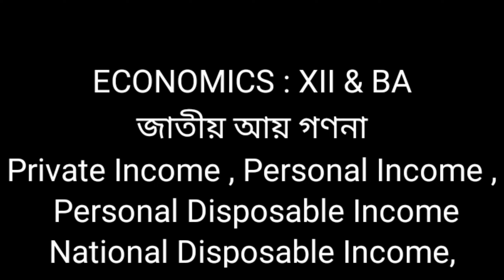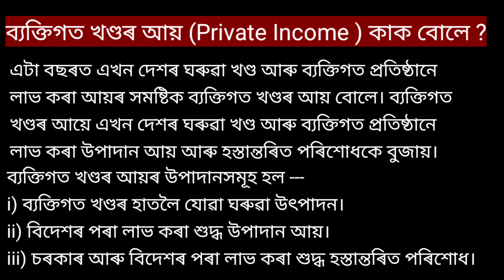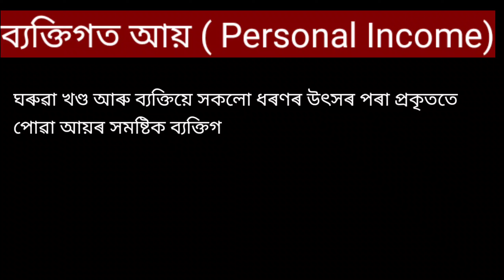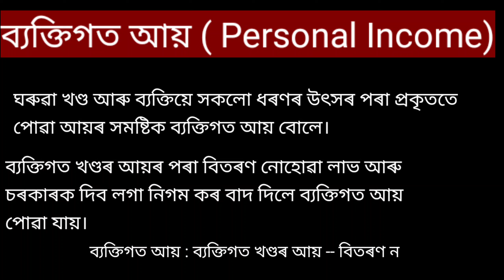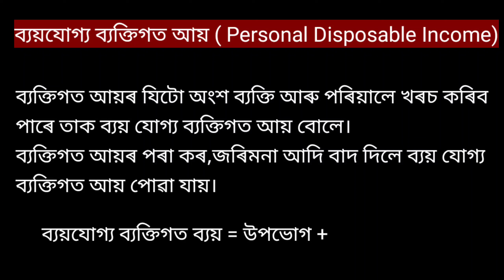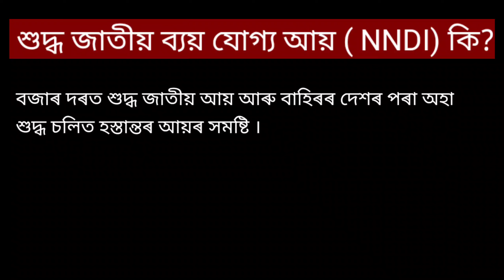National Income। জাতীয় আয়।Private Income।Personal Income।Personal Disposable Income ।ECO- XII & BA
Important concepts of National Income for HS final Exam